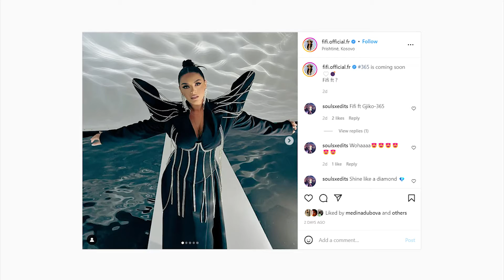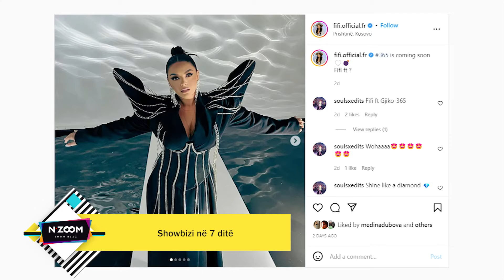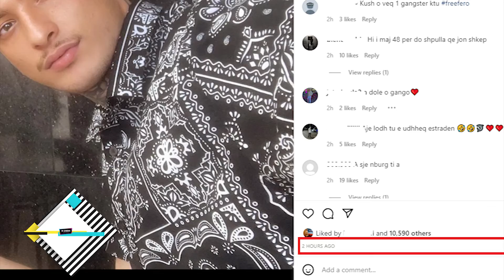Mike dhe rivale, kush më shumë sukses e kush paska qenë e etur për famë?